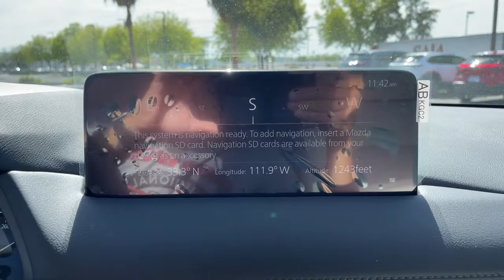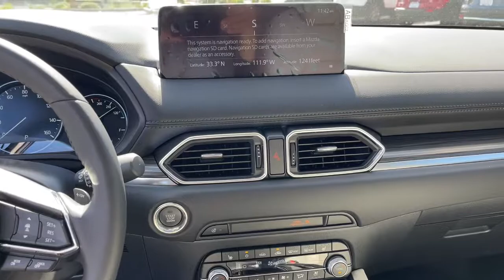2023 Mazda CX-5 Phoenix, Chandler, Gilbert, Tempe, Maricopa 230049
Jet Black Mica New 2023 Mazda CX-5 2.5 S Premium Plus Package available in 7777 South Test Drive, Temple, Arizona at Horne Mazda. Servicing the Phoenix, Chandler, Gilbert, Tempe, Maricopa, AZ area.

CX-5 2.5 S Premium Plus Package
2023 Mazda CX-5 2.5 S Premium Plus Package - Stock#: 230049

Horne Mazda
7777 South Test Drive

REAR BUMPER GUARD PARCHMENT LEATHER SEAT TRIM JET BLACK MICA ALL-WEATHER FLOOR MATS Wheels: 19 x 7J Aluminum Alloy -inc: black metallic finish w/machine cut Trunk/Hatch Auto-Latch Trip Computer Transmission: Mazda Intelligent Drive Select -inc: (Mi-Drive) - Normal/Sport/Off-road mode Transmission w/Sequential Shift Control w/Steering Wheel Controls Tires: P225/55R19 AS. This Mazda CX-5 has a strong Premium Unleaded I-4 2.5 L/152 engine powering this Automatic transmission.* Experience a Fully-Loaded Mazda CX-5 2.5 S Premium Plus Package *Tailgate/Rear Door Lock Included w/Power Door Locks Systems Monitor Strut Front Suspension w/Coil Springs Steel Spare Wheel Sport Bucket Front Seats w/Leatherette Back Material SMS Text Msg Audio Delivery & Reply Side Impact Beams Rocker Panel Extensions and Black Wheel Well Trim Remote Releases -Inc: Power Cargo Access and Mechanical Fuel Remote Keyless Entry w/Integrated Key Transmitter Illuminated Entry Illuminated Ignition Switch and Panic Button Redundant Digital Speedometer Rear Cupholder Rear Child Safety Locks Rain Detecting Variable Intermittent Wipers w/Heated Wiper Park Radio: AM/FM/HD Audio System -inc: 10.25 full-color center display Bose 10-speaker audio sound system w/Centerpoint and AudioPilot digital clock audio menu voice-command Bluetooth hands free phone and audio capability multi-function commander control SiriusXM satellite radio w/3-month trial subscription (not available AK and HI) 4 USB audio inputs Android Auto and Apple CarPlay integration and speed sensing volume control Radio Broadcast Data System Program Information Quasi-Dual Stainless Steel Exhaust w/Chrome Tailpipe Finisher Proximity Key For Doors And Push Button Start Power Rear Windows and Fixed 3rd Row Windows Power Liftgate Rear Cargo Access.* Visit Us Today *Youve earned this- stop by Horne Mazda located at 7777 S Test Dr Tempe AZ 85284 to make this car yours today!*Sale prices*All prices are plus tax title and 499 doc fee. Dealer added accessories such as tint tow pkgect. are not included in sale price.